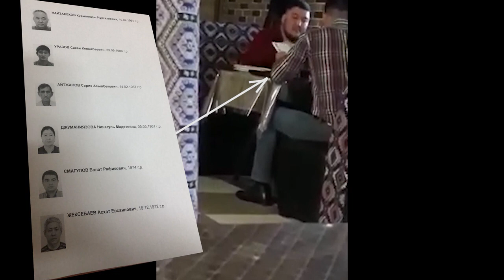Кайрат Клышев внештатный сотрудник КНБ / 1612